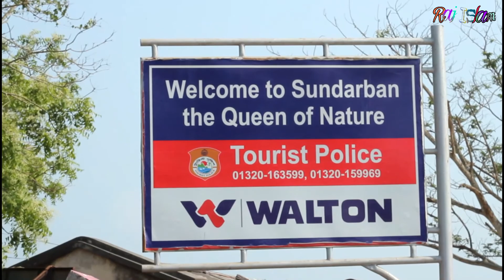ঘুরে এলাম জন্মভূমি সাতক্ষীরা | Raj Chowdhury | Satkhira | Sundarban | Vlog 4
Edit by Raj Chowdhury
Poster By Mujahidul Islam

Pluse Presents Vlog 4
Digital Shop Marketing BD
Address
➡️ Zero point, Khulna

Satkhira :-
Satkhira District has an area of about 3,817 square kilometres (1,474 sq mi).
 It is bordered to the north by Jessore District, on the south  of Bengal,
 to the east by Khulna District, and to the west by 24 Pargana District of West Bengal, India.

ঘুরে এলাম জন্মভূমি সাতক্ষীরা | RajChowdhury | Satkhira | Sundarban | Vlog 4
ঘুরে এলাম জন্মভূমি সাতক্ষীরা
সুন্দরবন
জমিদার বাড়ি
শাহী মসজিদ
District Judge Court Satkhira
Shyamnagar zamindar Bari
Eco Park
Barsa Resort
Sundarban
Travel Vlog
Vlog4
Satkhira Vlog

Thanks For you Guys.

* ANTI-PIRACY WARNING *
This content is Copyright to Team "Raj Chowdhury"!
Legal action will be taken against those who violate the copyright of the